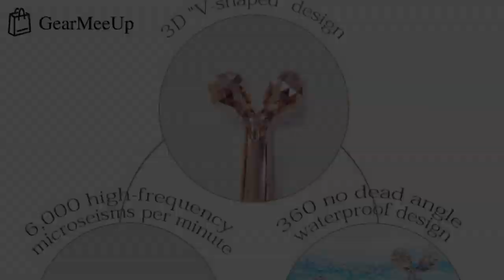3D Roller Facial Lifting Massager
Better Skin: The massager can emit micro-current which can tone the skin and stimulate collagen production. It can lift muscles and tighten sagging skin, create a more youthful appearance.